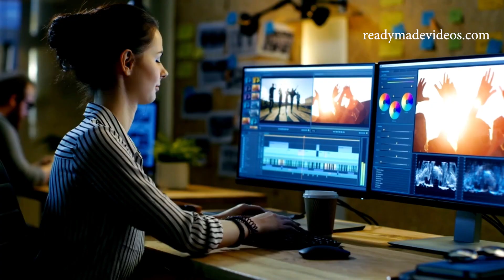Promo Video Template (Starting at $20)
Customized video templates, use these customized promotional videos to make it easy for customers to find you on social media. We will make it yours for only $20 within 24 hours.